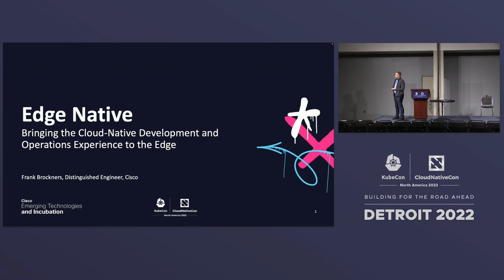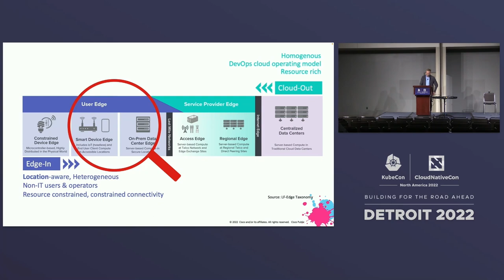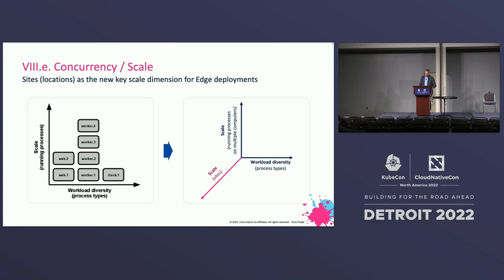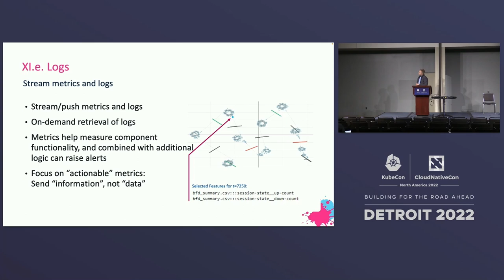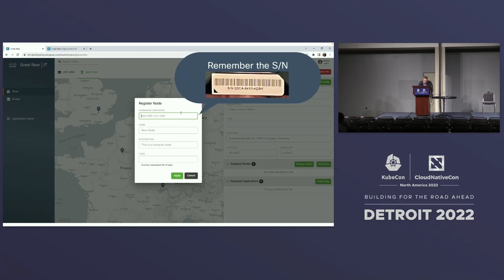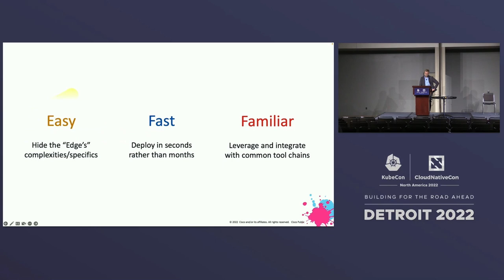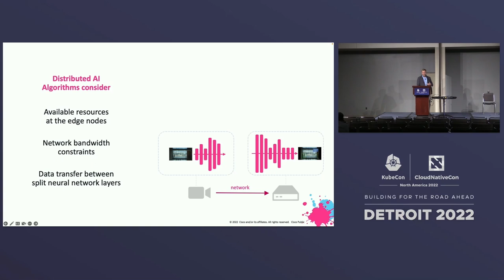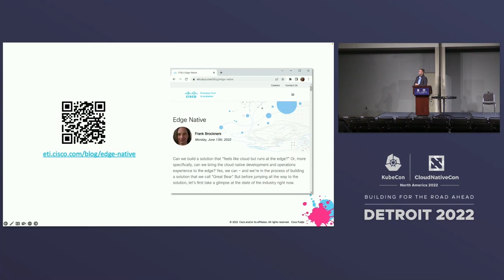Edge-Native: The New Paradigm For Operating And Developing Edge Apps - Krisztian Flautner, Cisco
Speakers: Krisztián Flautner, Frank Brockners
“Cloud native?” Check! Apply the same principles at the Edge? Hmmm! How do I operate Apps across 1000s of locations, which are often hidden behind layers of NAT? How do I run AI apps on nodes that are too small to fit the AI model? How to make it operationally simple? Lets discuss and demo! We’re all familiar with “cloud native” -but once we start to operate applications at the edge, we have to adopt a new set of principles and evolve our cloud-native paradigms. We deploy Apps at the edge to achieve lower latency or higher performance, to comply with data sovereignty regulations, to reduce transit cost or to perform near real-time decision making on local data sources. Developing and operating Edge apps requires us to answer questions like: How do I operate Apps across 1000s of locations, which are often hidden behind layers of NAT and have spotty cloud connectivity? How do I run computation heavy tasks, like AI apps, on a set of nodes where each node does not have sufficient CPU and memory to run the entire model? How do I deal with a heterogeneous environment, with x86 and ARM-based devices? Which additional tools do I need to assure compliance to data-privacy rules, run AI models that just don’t fit a single compute element, or perform federated learning in an efficient way?